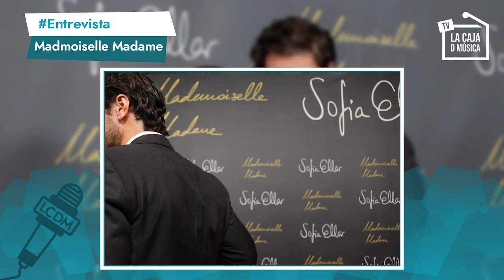SOFÍA ELLAR nos revela algunos secretos de su "alterego" musical Mademoiselle Madame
Entrevista  Sofía Ellar en la presentación de su nuevo trabajo discográfico.

Redactor : JOSUNE ORDÓÑEZ
CÁMARA : JOSUNE ORDÓÑEZ